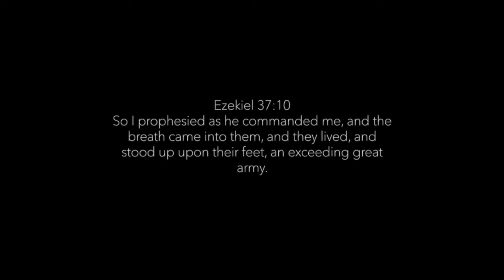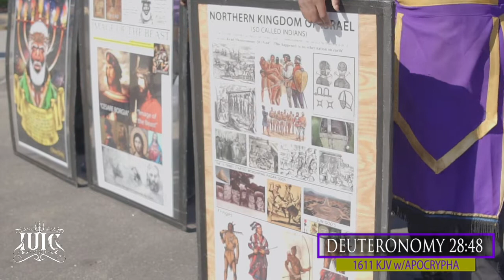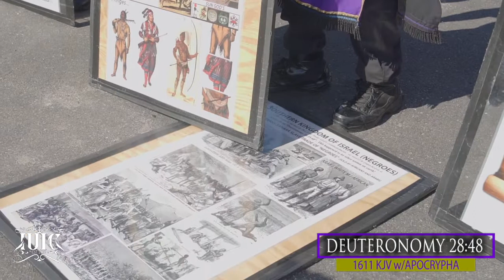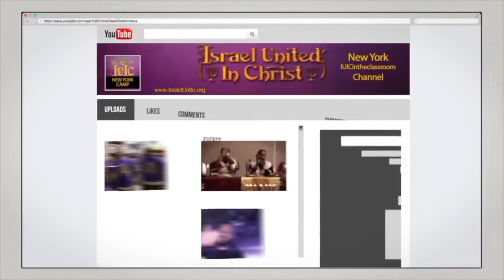The Israelites: Hot Topic! Gang Violence And Drug Trafficking